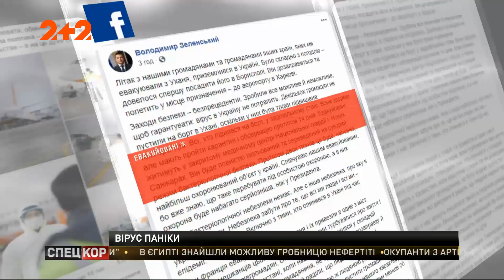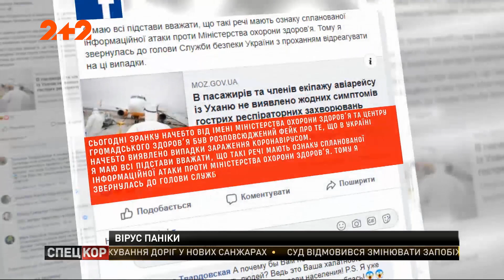Зловмисники дезінформують про нібито зафіксовані випадки коронавірусу в Україні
Перекриті дороги, сутички з поліцією, чутки та дезінформація – це все про паніку, пов'язану з поверненням літака з евакуйованими українцями з Уханя. Влада переконує: на борту лише здорові люди, але переляканих це не заспокоює. Їхні страхи підігрівають невідомі зловмисники, які розсилають брехливі повідомлення про нібито виявлені випадки коронавірусу в Україні. Ціла бото-система задіяна в поширенні дезінформації. Як це працює – дивіться далі.